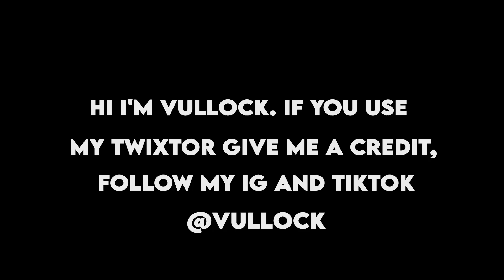Marin Kitagawa Twixtor Clips 4K (My Dress-Up Darling)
🔻👇Buy My Quality Settings & My CC 👇🔻

Character: Rin Tohsaka

Character: Marin Kitagawa